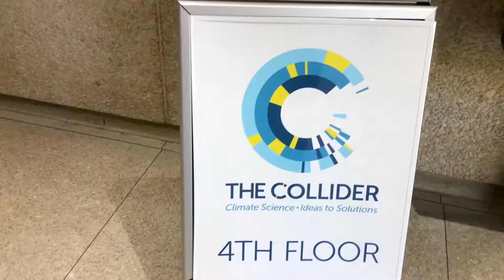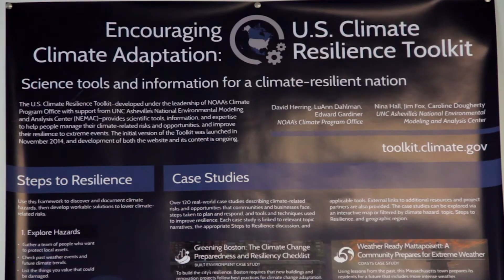Is Asheville NC a safe place in the climate crisis?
In a continuation of my climate safety series, Finding Home, we look at Asheville, North Carolina. Asheville has long been considered a safe haven due to it’s distance from the rising sea-level coast, safety in the mountains, and number of scientists doing climactic research… but even it faces dangers from landslides, drought and wildfires. I talked to NEMAC climate scientists working to make changes palpable and easier to understand where people “work and play,” and how we can have climate resilience.

Gungho Eco is a green environmental lifestyle channel that is creating positive content to reinvigorate a love of the planet, and a dedication to go green with enthusiasm! Eco-hacks, safe places from climate change, and sustainable living are just a few offerings!

Live Artists: Thank you Asheville live performers! If anyone knows WHO these two are, I’d LOVE to credit them. Please message me.